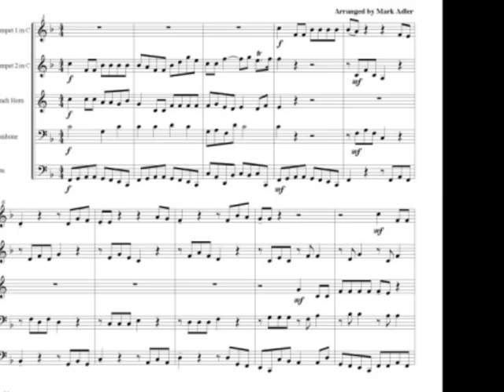Handel. Mesias. For unto us a Child is born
English Baroque Soloist.
Monteverdi Choir.